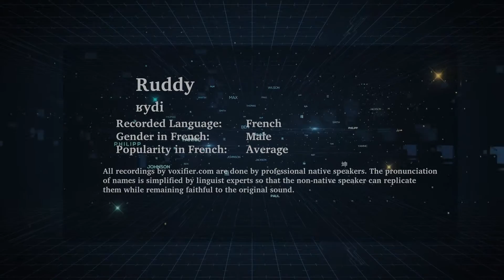How to Pronunce Ruddy in French - Voxifier.com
This is the French pronunciation, gender, and phonetics recording of the name Ruddy. The same name may exist in other languages with different pronunciations.